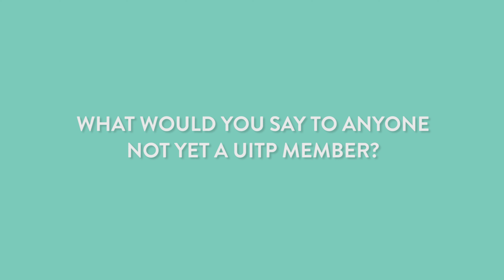Jeremy Yap from LTA shares the value of UITP Membership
Explore the UITP community, where public transport and urban mobility stakeholders worldwide come together to collaborate and innovate. UITP membership opens the door to a platform for you and your organisation to shape the future of public transport.

Hear from our members as they share their inspiring journey with UITP.